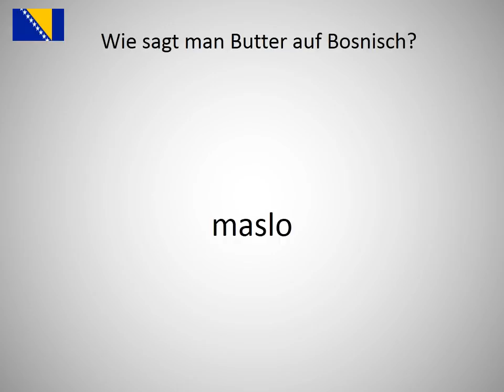Wie sagt man Butter auf Bosnisch?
Wie sagt man Butter  auf Bosnisch? Lerne die Aussprache von Butter !